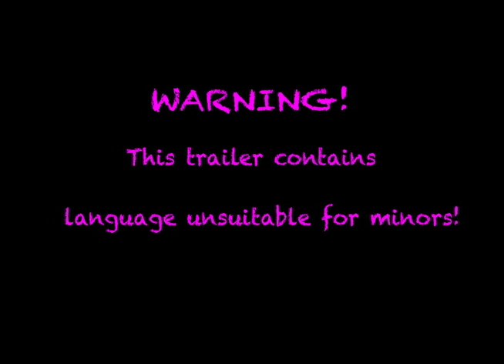candide in no eating matzah before passover: Official Trailer - The golden rule to get a man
Candide, a young woman, wakes up after spending her entire childhood in a coma and is clueless how to approach romance. (It's the first episode of a series.)